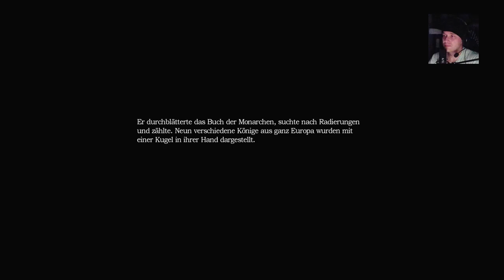Let’s Play Amnesia The Dark Decent (PS4 Edition)#5 Türmchenbauen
Amnesia: The Dark Descent ist ein Survival-Horror-Computerspiel des unabhängigen Spieleentwicklers Frictional Games, der zuvor schon die eng verwandte Penumbra-Spieleserie schuf. Das aus der Egoperspektive gespielte Horror-Adventure wurde am 8. Wikipedia